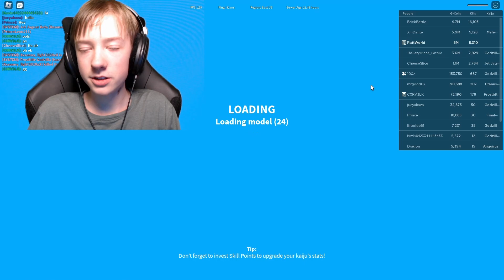New Easter Eggs, Final Wars Recolor, New Sound ShowCase | Kaiju Universe